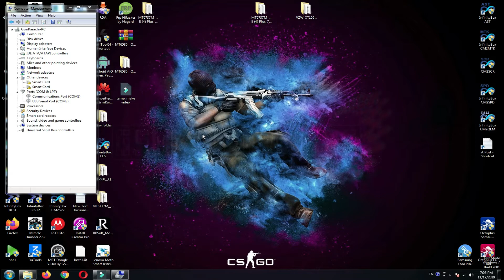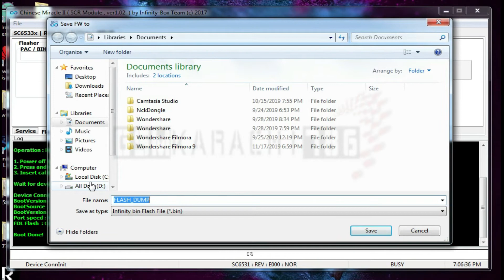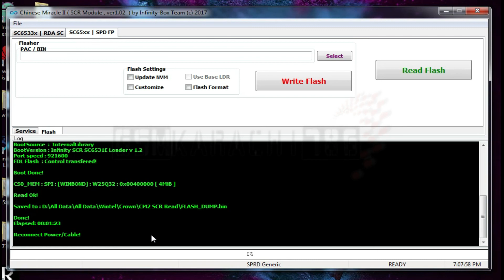Wintel Crown SP6531E Flash File Read CM2 SCR Tool